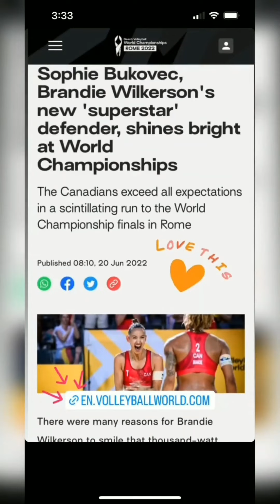Brandie Wilkerson & Sophie Bukovec Interview - Canada Beach Volleyball Girls - Beach Pro Tour 2022